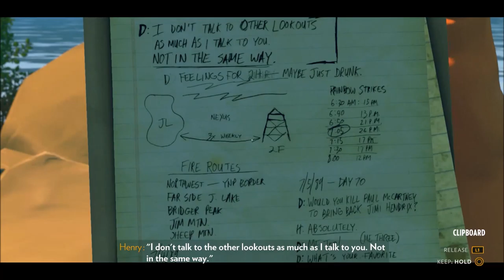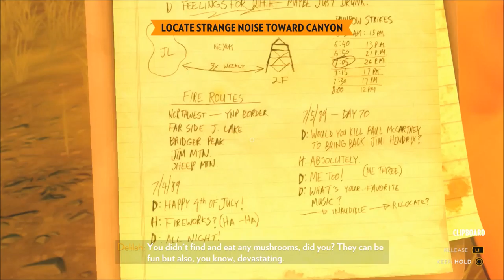Firewatch Part 3 With Jimoar